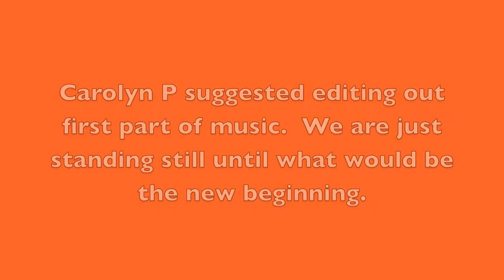Workshop Choreo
Trying suggestions from workshop participants